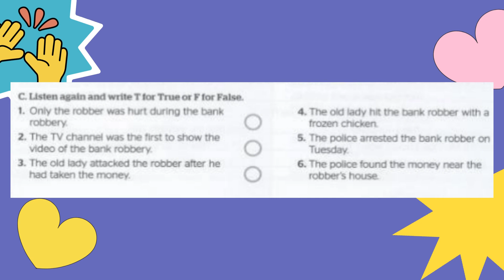FULL BLAST MODULE 2 LISTENING PAGE 30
AN AUDIO FOR HOME BASED LEARNING